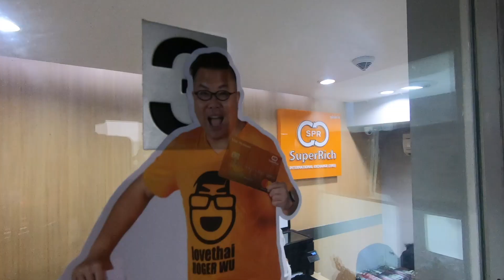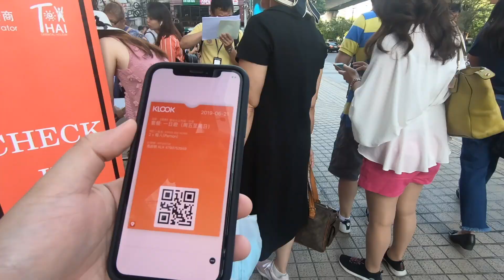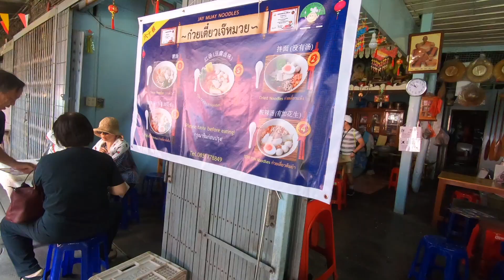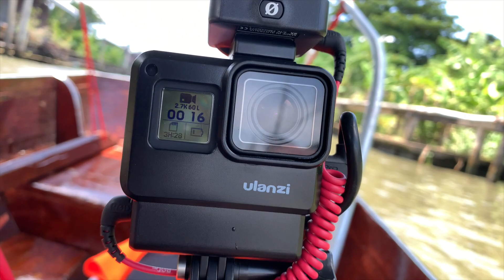【泰國】老噠叻水上市場 最長百年水上巿場 木船衝入運河大決戰 | 曼谷吃貨之旅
在第二集 Koala 參與 Klook* 的曼谷水上巿場一日遊，跟大家一起遊船河，坐上木船遊覽這條過百年歷史的老噠叻水上市場，感受一下水上人家的生活。

喜歡這條影片的記得按個 Like，訂閱這條頻道，和按下鈴鐘，每次我有新的影片發佈你們都可以收到通知啦！

*本片並非廣告

拍攝工具：iPhone XS, DJI Osmo Pocket, GoPro Hero 6, GoPro Hero 7
剪接軟件：Final Cut Pro X